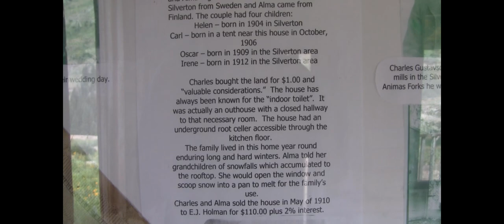Utah Vacation - Highland Mary hike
Hike up Highland Mary Lake trail outside Silverton, CO.
Tour of Animas Forks ghost town.